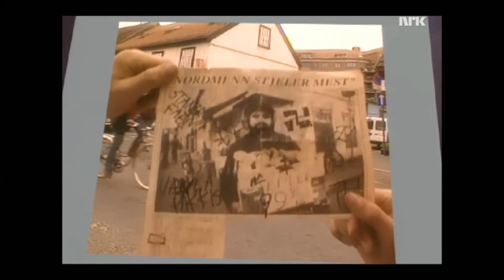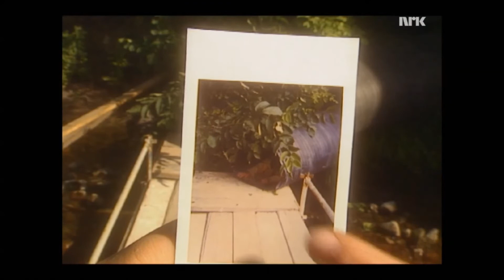Asylet - del 3 av 7 - 17 Februar 1995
Asylet, Sesong 1, del 3 av 7. sendt i Midt i Smørøyet